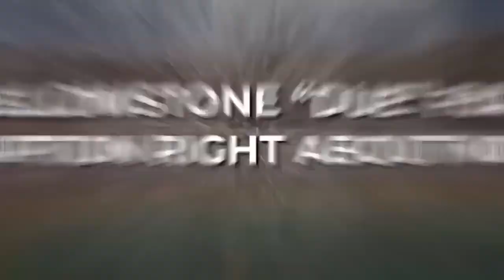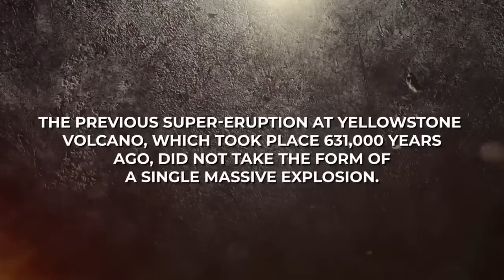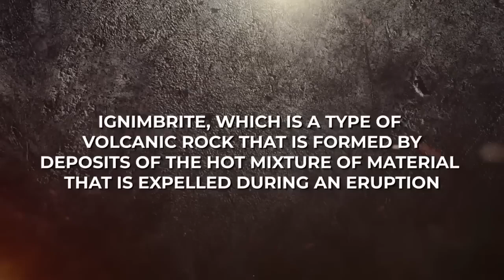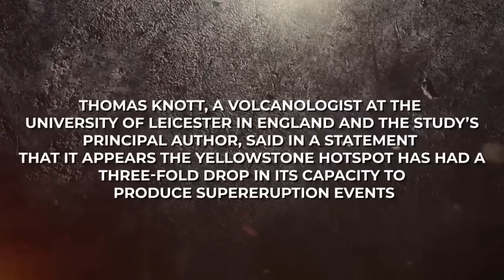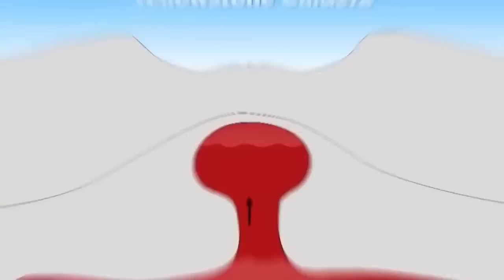Yellowstone Officials JUST EVACUATED The Zone Before The Volcanic Eruption Hits!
In this update, we report on the recent and urgent evacuation ordered by Yellowstone National Park officials in anticipation of a possible volcanic eruption. This proactive measure follows increased seismic activity and geological shifts within the park, suggesting an imminent threat from the supervolcano. We delve into the specifics of the evacuation, the scientific indicators that prompted this drastic action, and the potential impacts of an eruption on the surrounding areas and beyond. Join us as we analyze the situation, discuss the precautions being taken, and explore what this significant geological activity could mean for the future of the region and its residents.